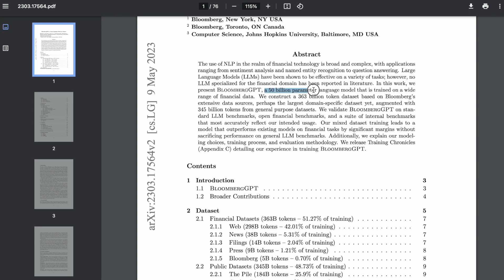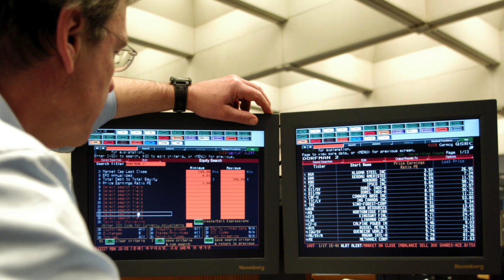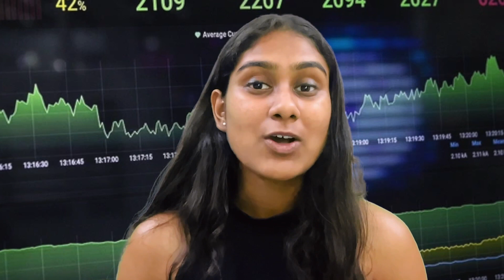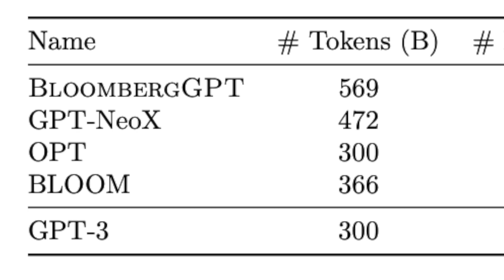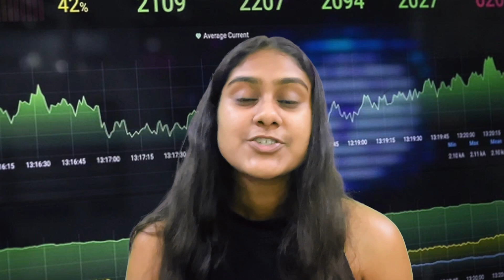Is BloombergGPT the new ChatGPT for finance?! | AI Banter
Data has long been a vital component of the financial industry, but in recent years, both the volume and complexity of this information have increased tremendously. As a result, there is a greater demand than ever for sophisticated AI models that can comprehend and analyse the particular language of finance. On March 30, 2023, Bloomberg introduced BloombergGPT, a massive language model with 50 billion parameters that was trained on a variety of financial data.